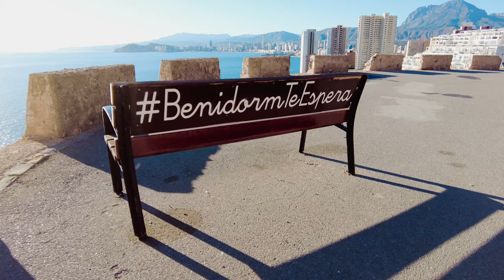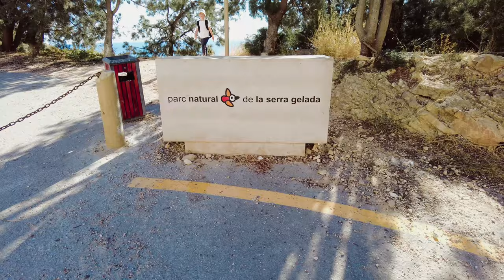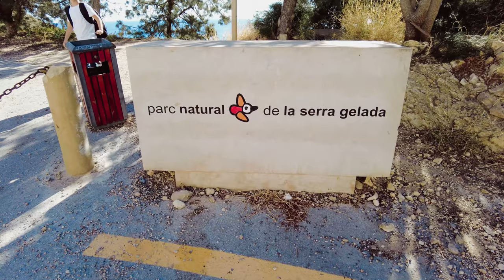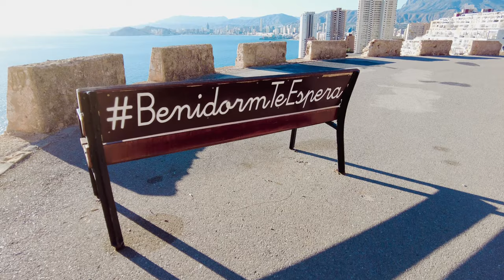ИСПАНИЯ: ТАЙНА ГОРЫ ПУЧ КАМПАНА. ЛЕГЕНДА ОСТРОВА БЕНИДОРМ. ЧТО ПОСМОТРЕТЬ?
Путешествия по Европе с Романом.
🔥🔥🔥  Сегодня наша прогулка в районе Сьерра Хелада, откуда с высоты открываются великолепные виды на Бенидорм, пляж Леванте, Пониенте и окрестности.

Для тебя это - бесплатно, а мне ты дашь этим огромную мотивацию делать контент для тебя еще лучше! Спасибища!

✅ Я рекомендую онлайн курсы пилотов дрона, где я получал одну из лицензий на свой дрон. Обучение на английском языке.
Вы получите сертификат Нидерландов, действительный во всех странах ЕС.

Спасибо всем!!
Скоро увидимся!

🔥🔥 Недорогие авиабилеты для поездки в Испанию, Финляндию и Эстонию из любой страны мира можно приобрести на Aviasales

🔺 выигрывай призы🔺 среди комментариев к видео! Победитель определяется случайным образом в каждом следующем ролике.
Розыгрыш проводится в каждом выпуске, с условием, что ролик набирает минимум 50 комментариев.

Спасибо всем!
Всем добра!